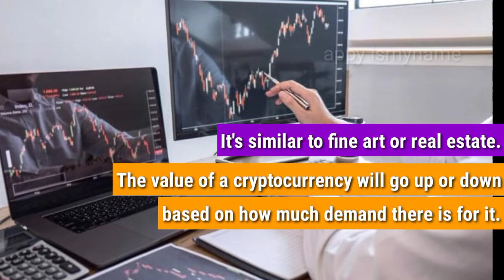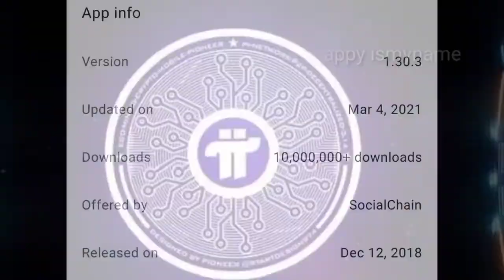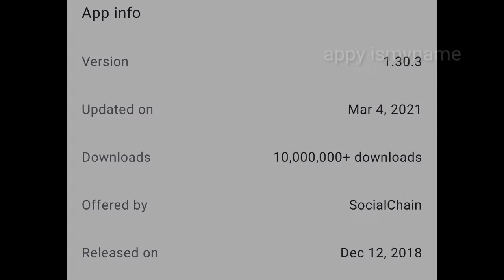Decentralized Cryptocurrency | The power pi network decentralized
hello friends this short video will tacle how decentralized cryptocurrency so power full and that is target by pi network

pi will be the great crypto coins soon aiming
to be no.1 usable coins in the market